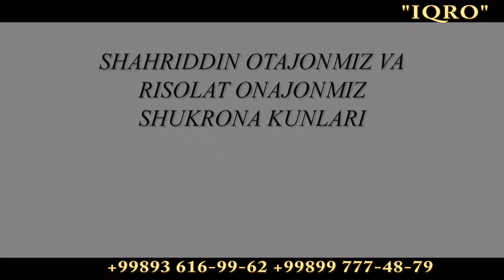Andoq Adir qishlog'i Shaxriddin aka xonadonlarida Risolat opaga Katta syurpriz ko'ramiz...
Kim shunday tabriklarini yo'llamoqchi bo'lsa bizga murojaat qilishingiz mumkin tel nomer 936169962 Bobur